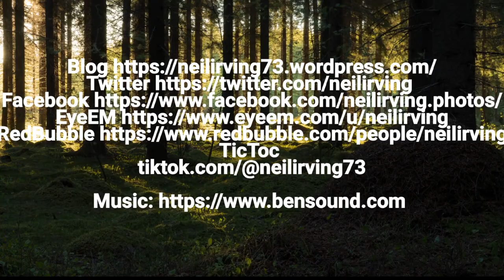Hope Helped At The Stables, Vlog 07.04.24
We had a nice day, delivered the boys back to Chester and spent a nice afternoon at the stables with Hope and Skye